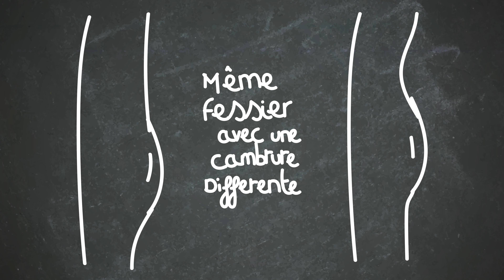Peux-tu devenir comme TES FITGIRLS préférées ?